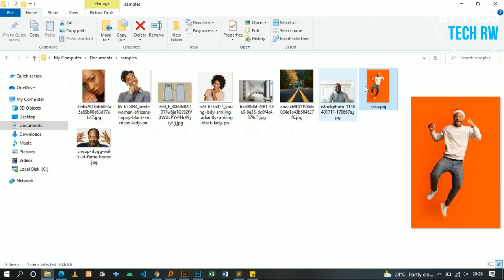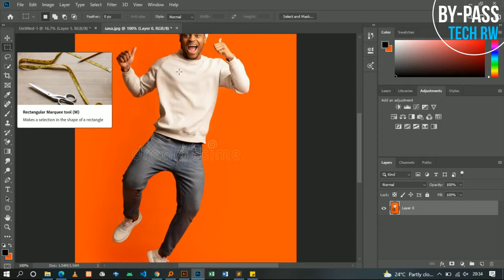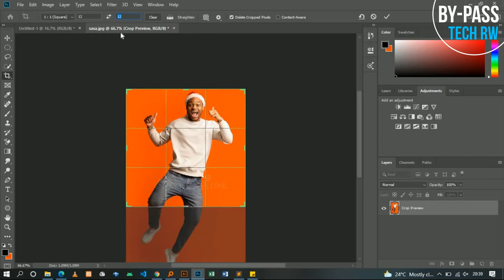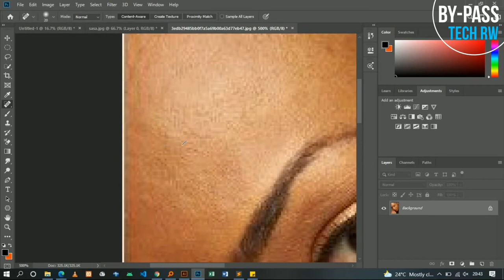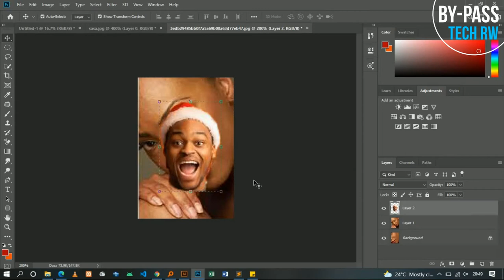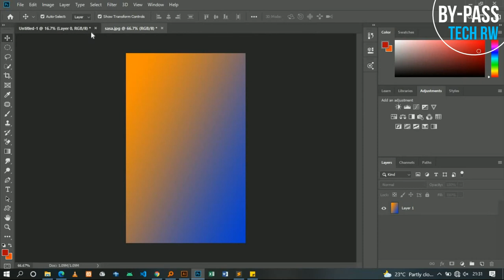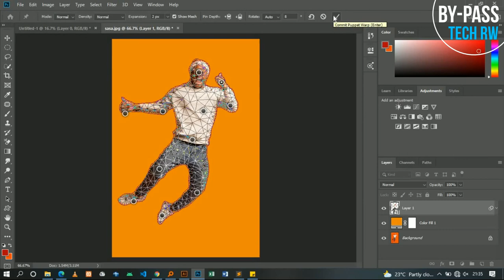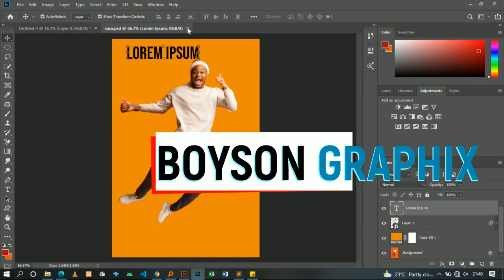#2 Adobe Photoshop na Adobe Illustrator 2021GRAPHIC desigN 2021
ibyo kurebaho
itangiriro #3

Ni gute bakata (gukata)  ifoto muri photoshop
ni gute nahanagura ifoto ikavaho ibiheri burundu
ni gute nakata umusatsi  mugihe ari mwinshi cyane
Marquee tool

A Beginners Guide: Photoshop Toolbar and Tools
How To Customize Photoshop Toolbar
How to Get Toolbar Back in Photoshop
Update 2021: Adobe adopts new tools and features in Photoshop CC
Neural Filters
Sky Replacement
Color Grading
Pattern Preview
Live Shapes Enhancements
Reset Smart Objects
Preset search
Select & Mask enhancements
Content-Aware Tracing Tool
Content-Aware Fill improvements
Quick Actions
Use plug-ins Faster
Enhanced Cloud Documents
Actual Size update
Discover Panel
Most commonly used Photoshop tools at a Glance
1. Move Tool
2. Marquee Tools
I. The Rectangular Marquee Tool
II. The Elliptical Marquee Tool
III. The Single Row Marquee Tool
IV. The Single Column Marquee Tool
3. Lasso Tools
I. Lasso Tool
II. Polygonal Lasso Tool
III. Magnetic Lasso Tool
4. Quick Selection Tool/Magic Wand Tool
I. Quick Selection Tool
II. Magic Wand Tool
5. Crop Tool
I. Crop Tool
II. Perspective Crop Tool
III. Slice Tool
IV. Slice Select Tool
6. Eyedropper Tool
I. Eyedropper Tool
II. 3D Material Eyedropper Tool
III. Color Sampler Tool
IV. Ruler Tool
V. Note Tool
VI. Count Tool
7. Spot Healing Brush/Healing Brush/Patch Tool/Content-Aware Move Tool/Red Eye Tool
I. Spot Healing Brush Tool
II. Healing Brush Tool
III. Patch Tool
IV. Content-Aware Move Tool
V. Red Eye Tool
8. Brush Tool
I. Brush Tool
II. Pencil Tool
9. Clone Stamp Tool/Pattern Stamp Tool
I. Clone Stamp Tool
II. Pattern Stamp Tool
III. Color Replacement Tool
IV. Mixer Brush Tool
10. History Brush Tool
I. History Brush Tool
I. Art History Brush Tool
11. Eraser Tools
I. Eraser Tool
II. Background Eraser Tool
III. Magic Eraser Tool
12. Blur Tool/ Smudge Tool/ Sharpen Tool
I. Blur Tool
II. Sharpen Tool
III. Smudge Tool
13. Dodge Tool/Burn Tool/Sponge Tool
I. Dodge Tool
II. Burn Tool
III. Sponge Tool
14. Text Tool
I. Horizontal Type Tool
II. Vertical Type Tool
15. Pen Tool
I. Pen Tool
II. Freeform Pen Tool
III. Curvature Pen Tool
IV. Add Anchor Point Tool
V. Delete Anchor Point Tool
VI. Convert Point Tool
16. Shape Tools
I. Rectangle Tool
II. Rounded Rectangle Tool
III. Ellipse Tool
IV. Polygon Tool
V. Line Tool
VI. Custom Shape Tool
17. Hand Tool
I. Hand Tool
II. Rotate View Tool
18. Zoom Tool
I. Zoom Tool